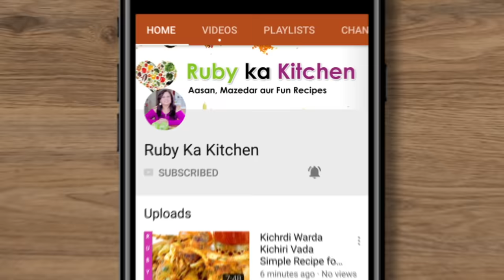Chicken Changezi Asan aur Khatharnak Chicken ka Salan Recipe in Urdu Hindi - RKK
Chicken Changezi Khatharnak Chicken ka Salan Recipe in Urdu Hindi - RKK

Ye hai meri recipe chicken changezi ki. Asan mazedar jhat phat bane wali impress dish hai. Umeed hai aapko pasand ayegi!